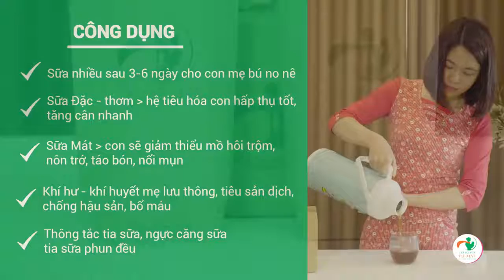Video hướng dẫn sử dụng sản phẩm -Trà lợi sữa Pù Mát